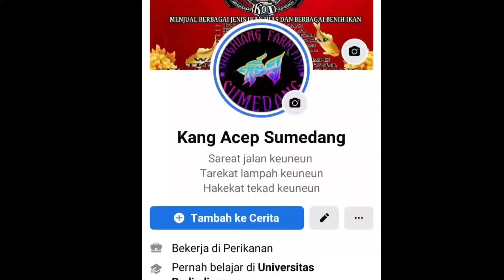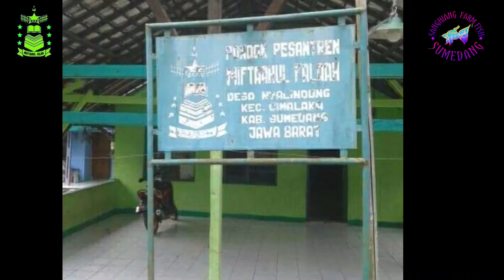26462021 | MIFTAHUL FALAH | 510032110121 | MUHAMMAD HILMAN S | KAB. SUMEDANG